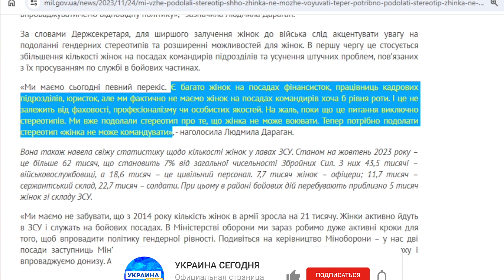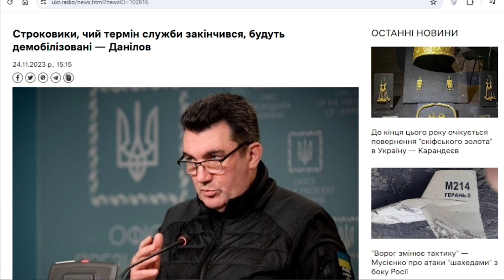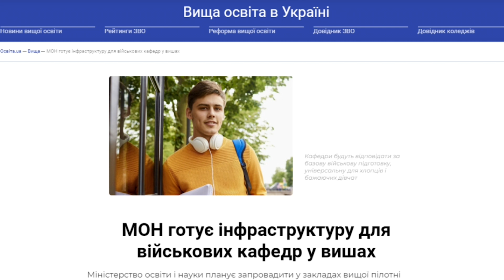Женщин — в командиры, срочников — на демобилизацию: что ждёт украинскую армию?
Минобороны Украины стремится развенчивать гендерные стереотипы и привлекать больше женщин на должности командиров подразделений. Планируется устранение проблем с продвижением женщин по службе в боевых частях. А Владимир Зеленский в свою очередь рассказал о новой политике мобилизации и демобилизации. Подробнее — в видео.